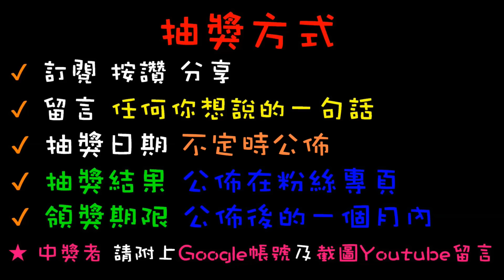【終結Jean】觀光景點高美濕地竟然發現娃娃機店!!!超佛台性!!!夾客絕對不會尋到的地方!?[台湾夾娃娃UFOキャッチャー UFO catcher คลิปตุ๊กตา Clip búp bê]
抽獎或辦活動會在粉絲專業舉辦
快追蹤喲~